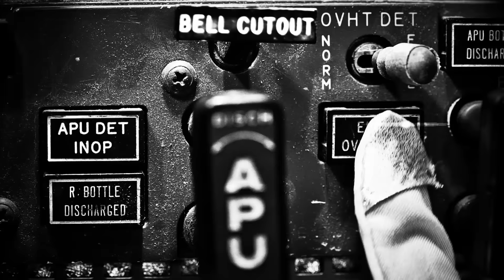Big Bang (Clipe Oficial) - Fabio Brazza (Prod. Léo Casa1)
Ficha Técnica:

Produtora: Casa 1
Direção: Léo Casa 1
Direção de Fotografia: Vinicius Lima
Assitente de Fotografia: Elder Araújo
Edição e Finalização: Victor Ambrósio
Produtor Musical: Léo Casa 1
Guitarra: Raphael Braga
Cenografia: Chicão Guerreiro

Big Bang - Letra

Eu vejo uma luz efêmera
Sair da câmara
Seria a lâmpada?
Seria a lâmina?
Seria alguma cobra lá,
a cólera de Andrômeda?
Seria alguma víbora
Com sua presa posta feito vírgula
A jorrar veneno da mandíbula
A síntese maligna, colega de Calígula
Mostrando sua amídala uma cena esdrúxula
Eu vi a mágica, mas não havia nenhum bruxo lá
E eu não posso cochilar, que pode ser um drácula
Um crápula, um homem sem escrúpulo
Faz tudo pelo lucro e o desejo de cópula,
Eu não perco o foco lá
Perco a nota, mas não perco a ópera
E quem nunca beberá, do copo da soberba
Só beba um gole e fico ébrio,
Mas eu me sinto sóbrio,
Um dia esse hábito, vai me levar ao óbito
não sou nenhum Heráclito, filósofo
Para saber que o fim é próximo
Um dia o sol virá
E feito um fósforo
Transformará tudo em pólvora
E o povo lá
Vendo na areia o sal quebrar
E o oceano engolir o mundo feito pálpebras
É o fim de qualquer dogma de qualquer álgebra
Pitágoras e Báskara
Será o apocalipse
E algum eclipse há cobrir a noite feito máscara
E não será metáfora
E não haverá células
Talvez uma partícula
Vagando por ai feito libélula
Como se fosse o fim de uma película
Dessa vida ridícula
Incrédula, estúpida
Não me culpe ta? Se amanha não houver música
Se tudo se acabar
Numa década
Num século
E algum ser acéfalo
Em algum canto nascerá
Será um ser tão ínfimo
e tão supérfluo
Algum mamífero?
Um réptil?
Um ser intrépido
alguma bactéria
Que criará um cérebro
Com veia e artéria
Matéria de amalgama
Em algum pântano
Com alma pra formar um amago
Esôfago, estomago
E o fígado e fogo do Olimpo
De algum Prometheus
Será filho de Deus
O sopro de uma luz tão nítida
que ninguém preverá
Nenhum oráculo, horóscopo
Binóculos tão ótimos, capaz de ver um átomo
Será tão rápido
Não haverá cronômetro
Será algum fenômeno
Que ninguém saberá
não estará escrito no versículo capitulo da fábula,
No paralelepípedo da lápide, na távola e etecetera
Não passará de uma parábola
E o tempo parará no ar que nem um helicóptero
Prenunciando a véspera de um futuro próspero de alguma vida áspera a nos esperar!

Mini-release Brazza

FABIO BRAZZA, neto do poeta concreto Ronaldo Azeredo, é também poeta, músico e improvisador e já conta com mais de 2 milhões de seguidores nas redes socias. Entre videoclipes, poesias e improvisos de rap, já conta com mais de 170 milhões de visualizações nos seus vídeos e vem transformando a cabeça de uma geração de jovens que, depois de conhecerem seu trabalho, mudaram a relação com o conhecimento.

Fabio Brazza faz hip-hop popular brasileiro. Música brasileira e hip-hop numa fusão perfeita entre crítica social, alegria, ritmo e poesia enchendo os olhos e o coração. Mas seu talento, inteligência e dom de improvisar rimas já o levaram a dividir o microfone com grandes nomes da música como Gabriel o Pensador, Arnaldo Antunes, Caju e Castanha, Paula Lima e Chali 2na do Jurassic 5.

Em abril de 2014 lançou seu primeiro álbum, Filho da Pátria, e já foi parar na lista dos 10 artistas que estão reinventando a música brasileira do site americano Wondering Sound.Após as boas críticas com o álbum, Tupi, or not Tupi lançou em 2017 o álbum É Ritmo mas também é Poesia e o 1º EP musical em formato de Programa de TV, o Epopéia da Poeira Cósmica.

2018 começou bem para o Brazza, participando da composição do samba-enredo nota 10 da escola do Grupo Especial de São Paulo, Dragões da Real.Ainda para esse ano ele prepara seu primeiro álbum acústico, que será todo filmado em estúdio e contará com as presenças de: Negra Li, Marina de La RIva, Fernandinho Beatbox e Cynthia Luz. Além dese projeto Fabio ainda lançará seu primeiro livro, inspirado em seu poema Pensamento Inverso e com prefácio escrito por Mauricio de Sousa, criador da Turma da Mônica.